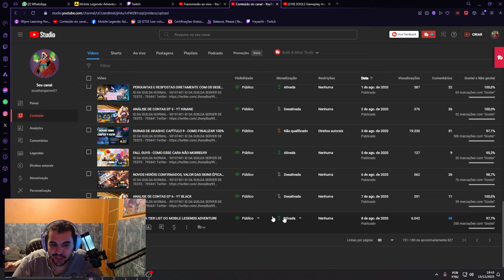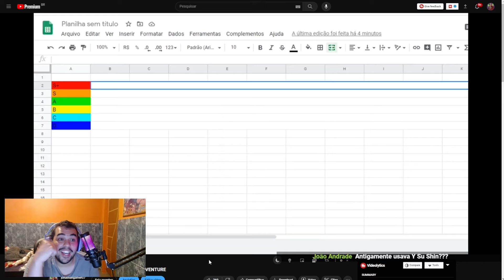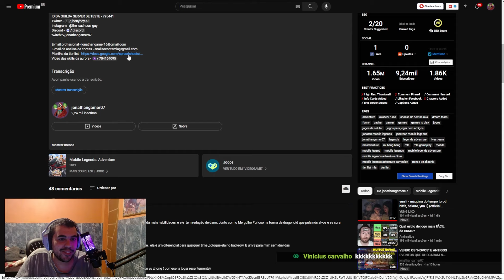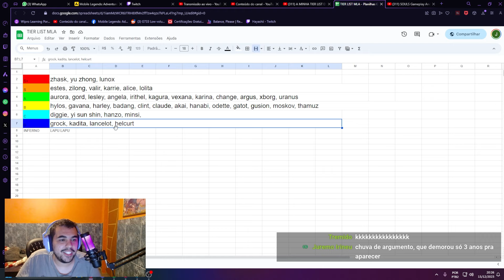REAGINDO A MINHA PRIMEIRA TIER LIST DO MOBILE LEGENDS ADVENTURE - CLINT TIER S?!?!